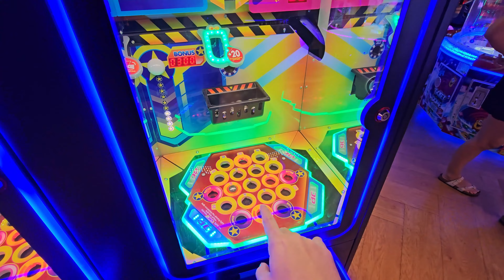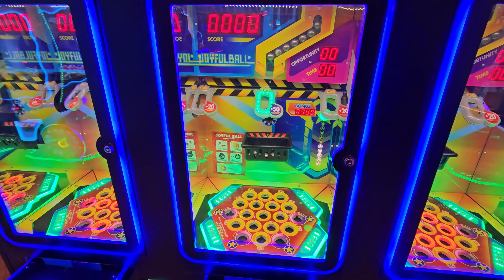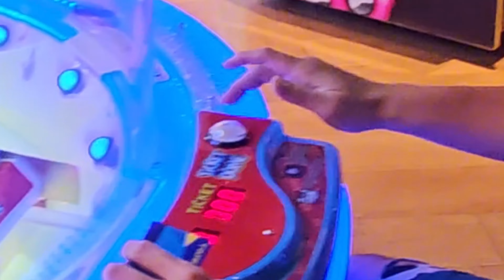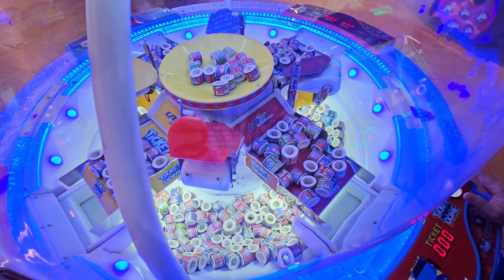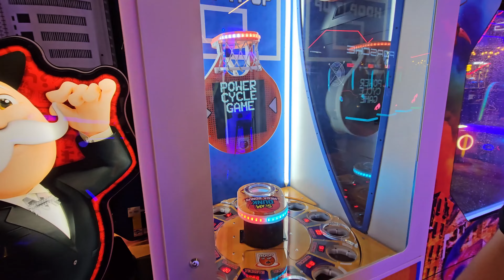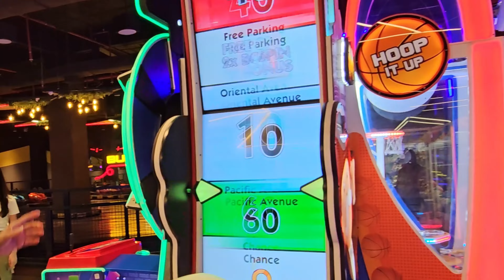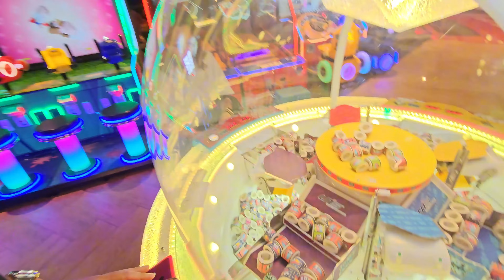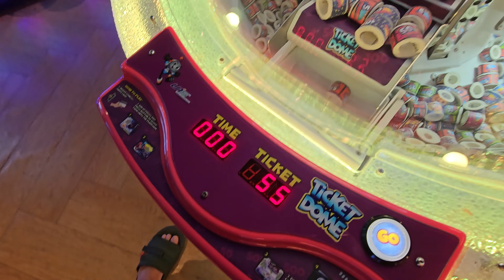LOMBA CARI 1000 TIKET DI TIMEZONE!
Snack Vidio : Wisnu Trijaya